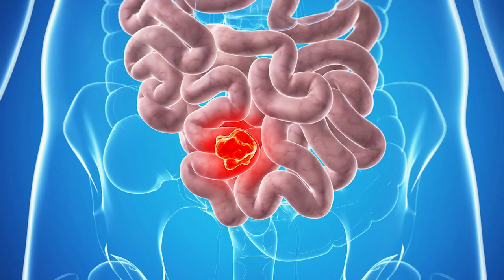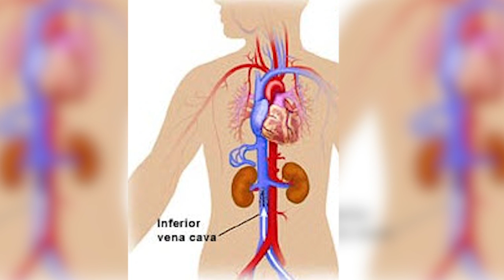Short Story as a Stage 3 Testicular Cancer Survivor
Hi My name is Matt Ode, and I welcome you to join me as I share a teaser of my story as a cancer survivor with all of you! This video is meant to help you overcome your life obstacles  and discover you purpose in life .